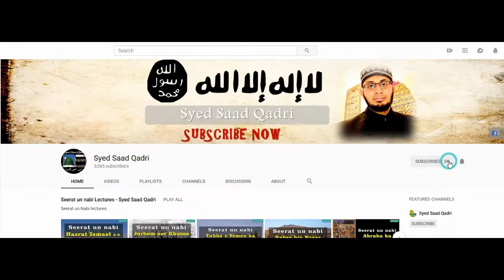Tumharay Dost kaisay hein?